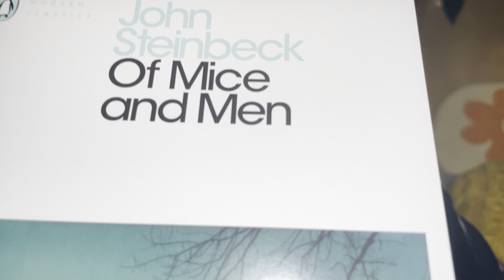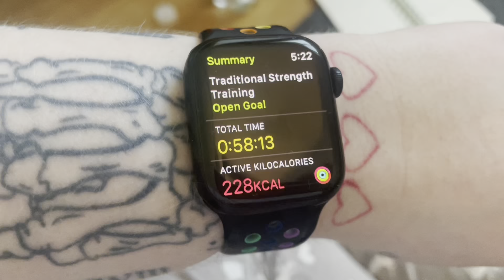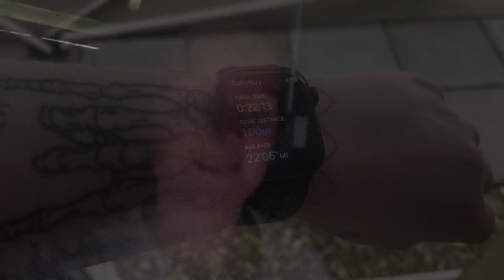No More Excuses! Clean Eating, Lifting & Cardio!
50km training starting soon🏃🏼‍♀️